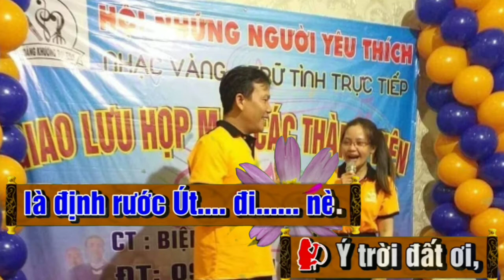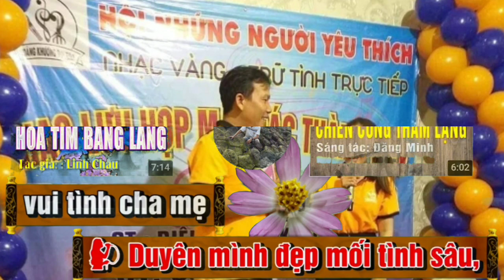Karaoke / Tân Cổ : Trầu Cau Đượm Nồng ( SONG CA)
beat Thùy Trang
chử nền : Hoàng chiến